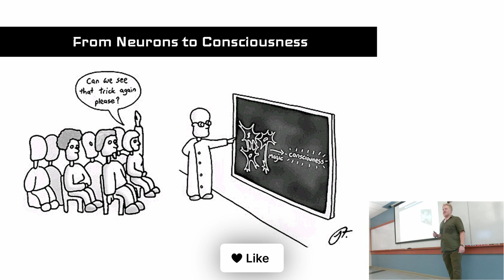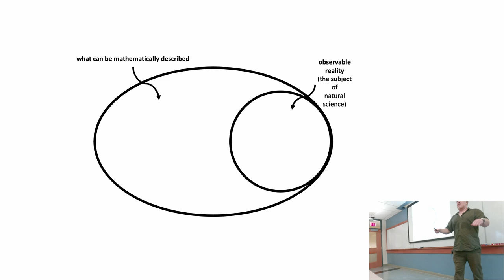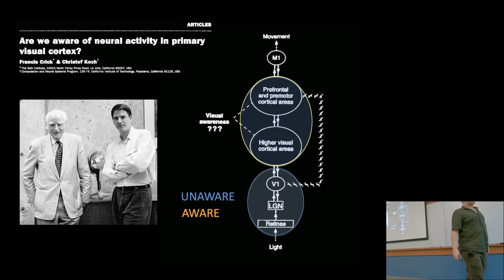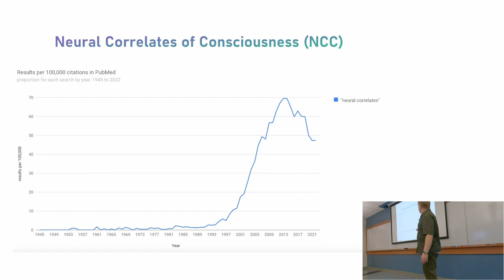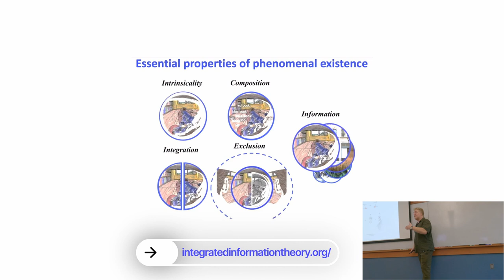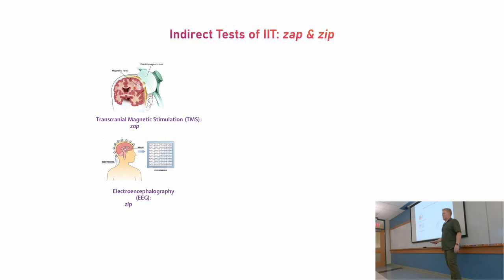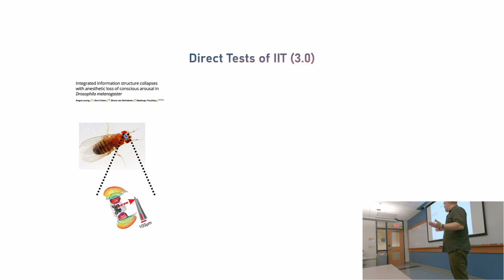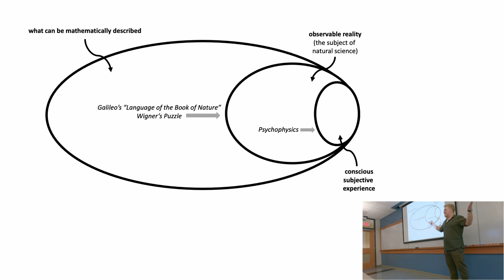Neuroscience of Consciousness in 2022